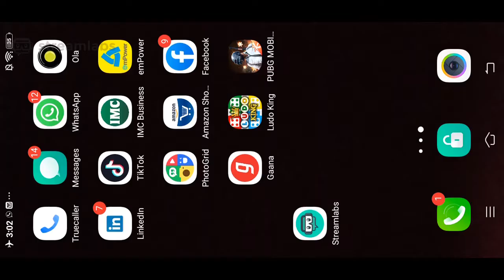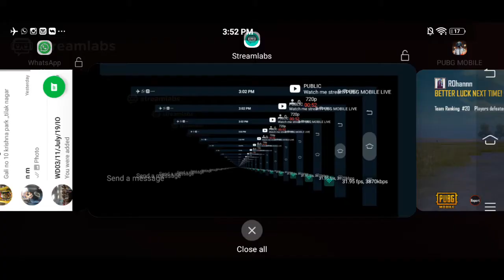PUBG MOBILE LIVE || ROHAN KAPOOR VLOGS || STREAM-2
Follow me for more: ROHAN KAPOOR VLOGS